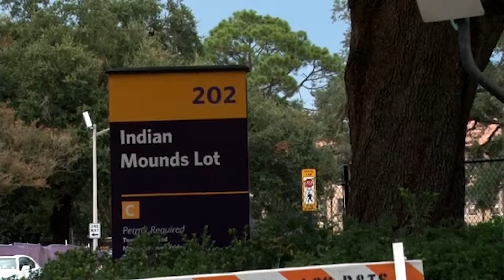New analysis shows that the Indian Mounds are the oldest known man-made structure in the Americas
The oldest known man-made structure is right here on LSU's campus, as new research shows the Indian Mounds have been around for 11,000 years.